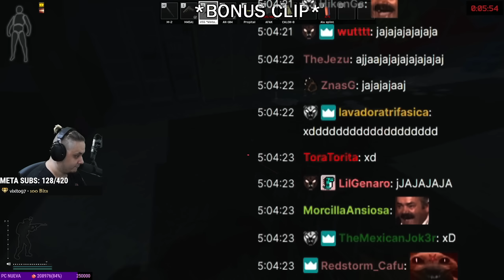EL DESAFÍO DE JOHN WICK | SOLO PISTOLA 20 KILLS FACTORY